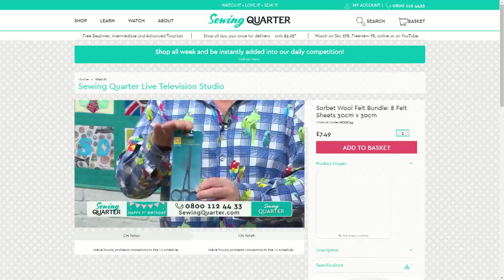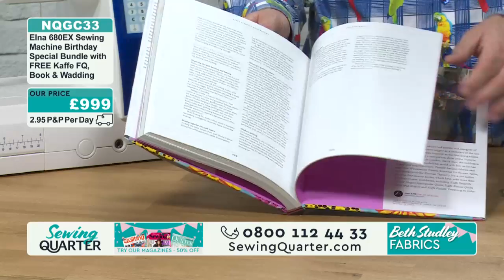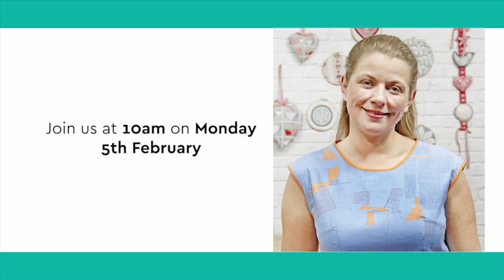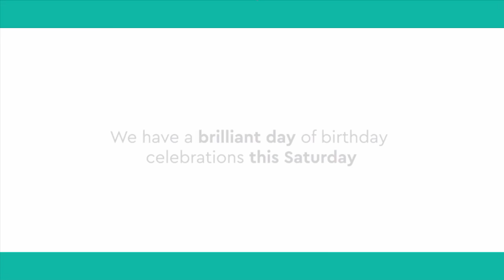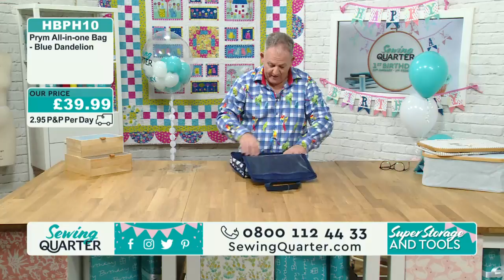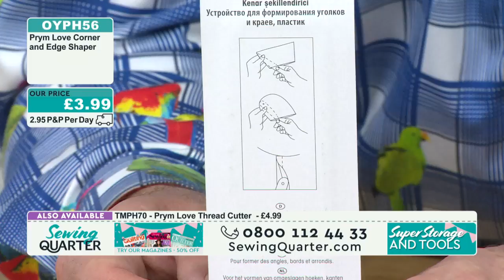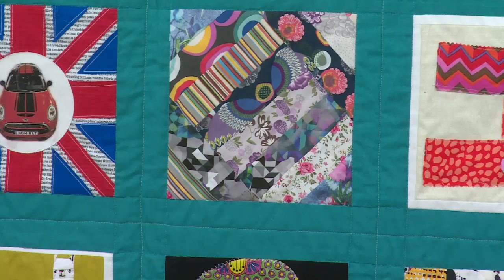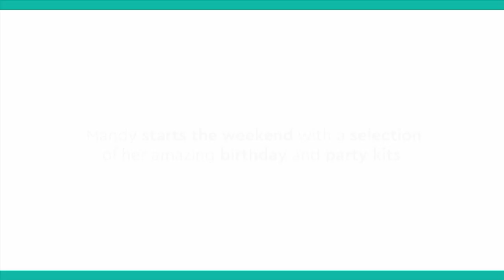Sewing Quarter - 2nd February 2018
Hour 1: Beth Studley Fabrics
John presents a new fresh collection from Beth Studley in vivid reds and blues – perfect for your quilting projects – plus some special birthday deals on Creative Grids tools.

Hour 2: Jo Carter's Mermaid
Jo Carter debuts her amazing mermaid doll! In a choice of two colours with a crystal organza finish, dive into sewing their sea-shell bikini tops and embroidered faces.

Hour 3: Super Storage & Tools
John presents a great selection of sewing bags and boxes for your tools and bobbins, plus essential accessories and daylight lamps to help you see all the details of your work.

Hour 4: Makower's Kitty Collection
Jo Carter presents the stunning new Kitty collection from Makower – with purr-fect cat prints. Jo's sewing a cat-inspired quilt by Judith Hollies, plus her own cute cat doorstop.